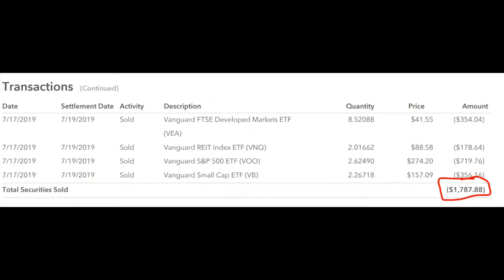4 Ways to Get Money to Investing in the Stock Market While in College!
4 Ways to Get Money to Investing in the Stock Market While in College!

In this video, I show you 4 ways to get money to invest in the stock market while in college. These are easy and effective. I used each of these to put money aside to invest in the stock market while attending college. I still even use 2 of these ways today to find money and get money to invest in the stock market.

Hope this helps Wealth Giants,

Ryan